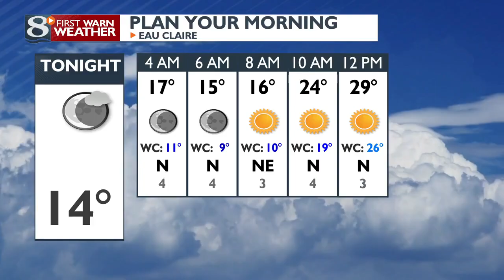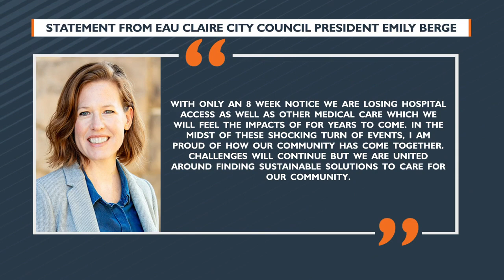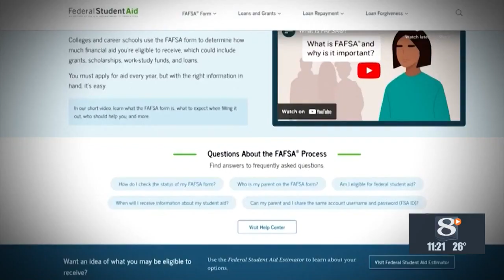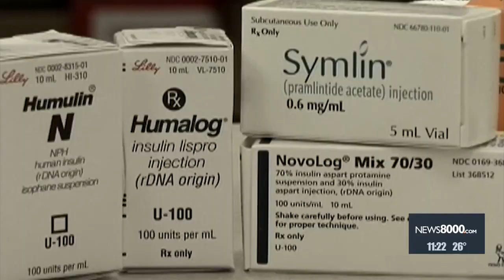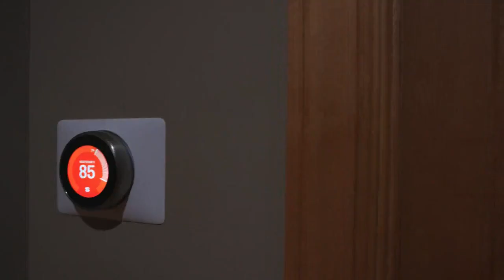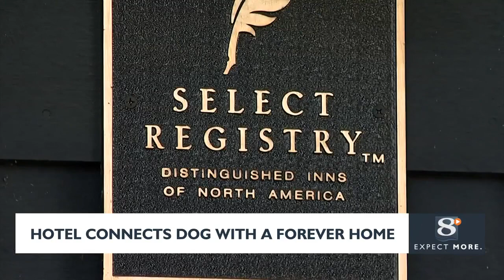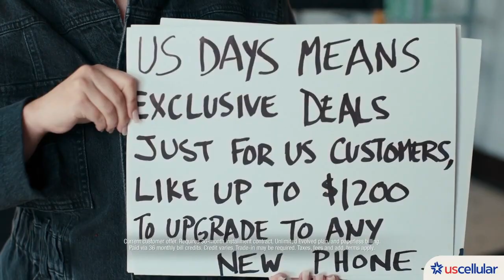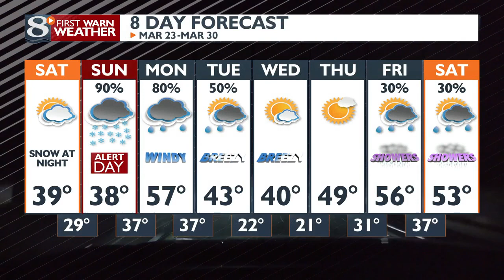News 8 Now At Ten - 3/22/24